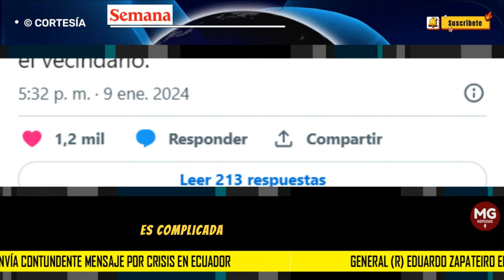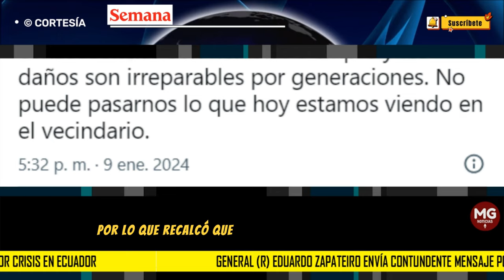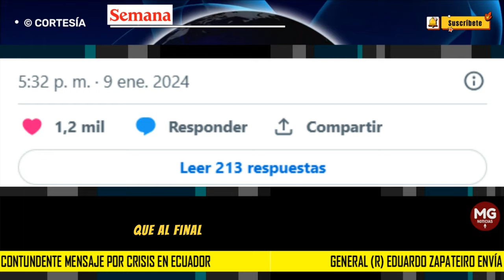📢 GENERAL (r) EDUARDO ZAPATEIRO ENVÍA CONTUNDENTE MENSAJE POR CRISIS EN ECUADOR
Es complicada la situación que se vive en materia de seguridad en Ecuador, cientos de presos se han tomado varias cárceles del país y han secuestrado a funcionarios. Además, en las calles también se han registrado disturbios generando conmoción y temor entre los ciudadanos.
SEMANA